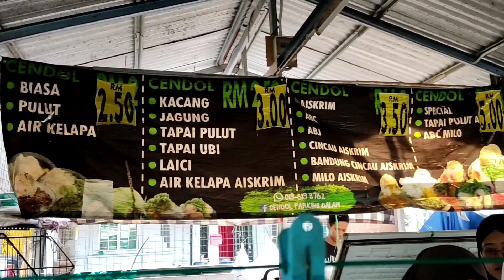Cendol Durian | Cendol Parking Dalam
menikmati keenakan cendol durian